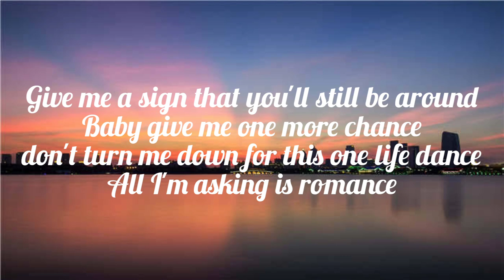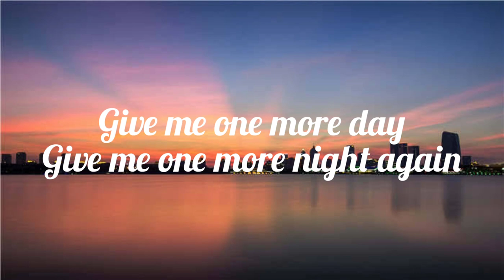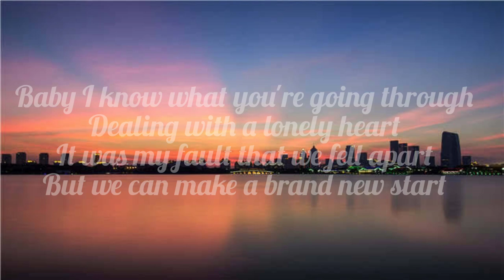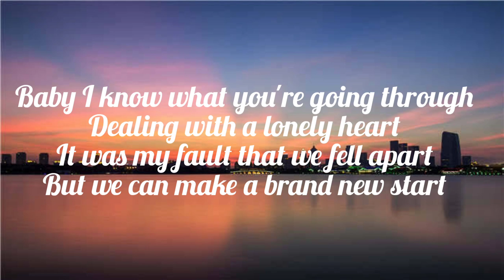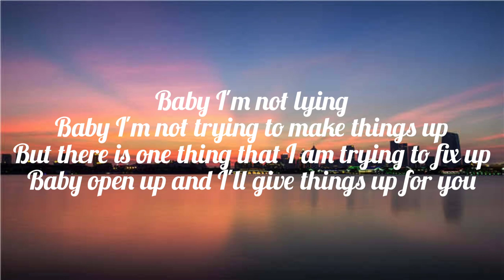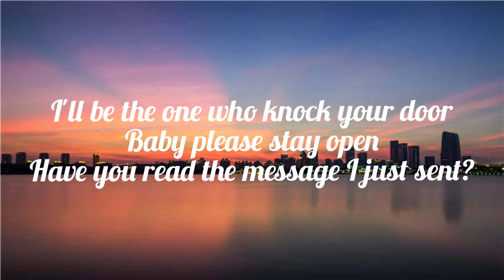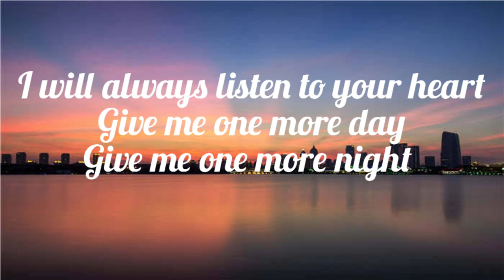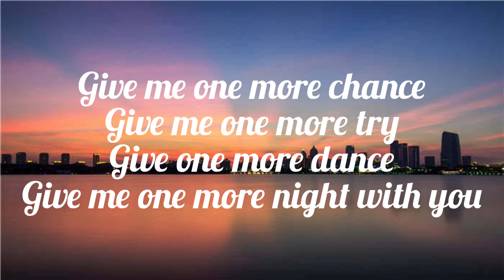Derrick Monasterio - Give me One More Chance Lyrics Video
Here's the official music video of Derrick monasterio - Give me one more Chance